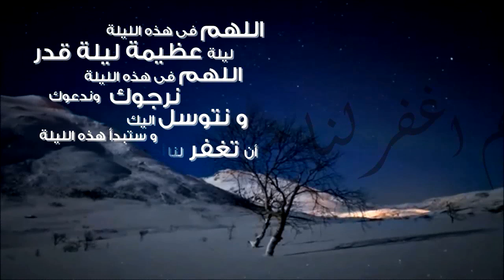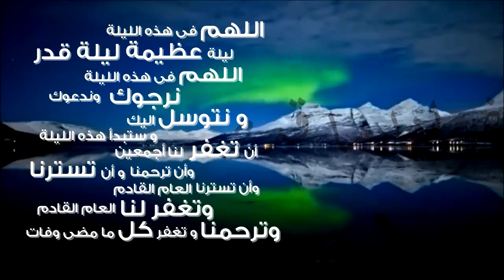دعاء الافطار - الحلقة 26